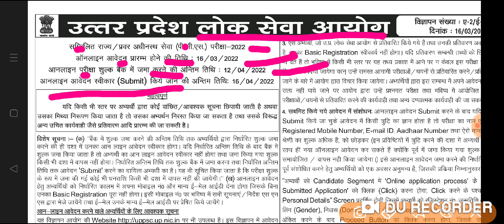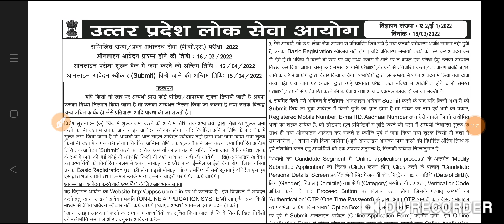uppcs 2022 विज्ञापन हुआ जारी | uppcs नोटिफिकेशन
uppsc
uppsc notification